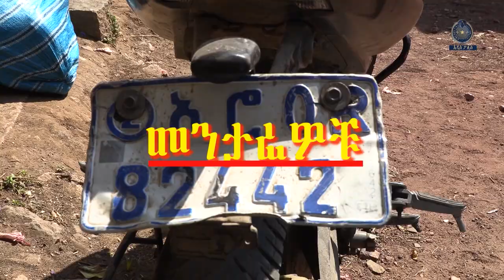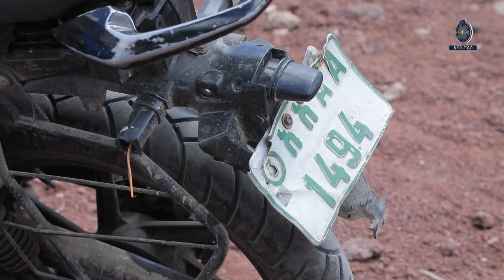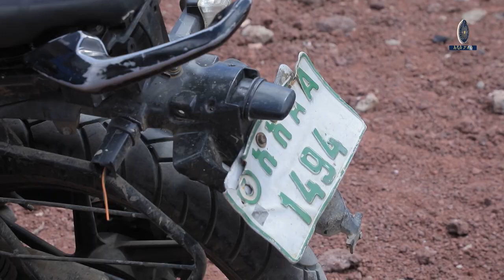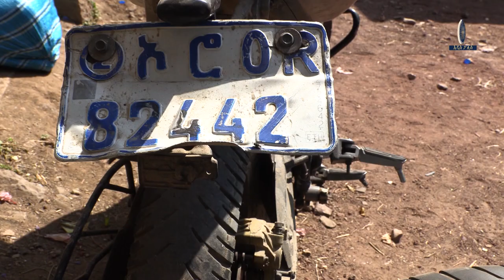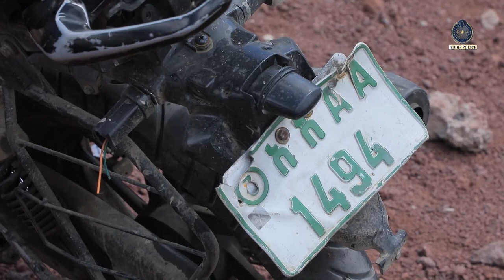በሞተር ሳይክል የሚፈፀም ወንጀል ጉዳይ 12 .8. 2016